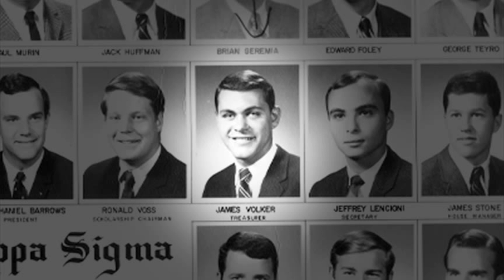2012 Wildcatter of the Year James Volker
Western Energy Alliance's 2012 Wildcatter of the Year Jim Volker
On Saturday, September 22, 2012, Western Energy Alliance was joined by prominent oil and natural gas leaders for the unveiling of James J. Volker as the 2012 recipient of its most prestigious award, Wildcatter of the Year.

Joining Whiting Petroleum Company just two years after its inception in 1981, Jim Volker has been an integral part of this iconic western company for nearly thirty years and was named Chairman, President & CEO in 2003.  In those nine years, Mr. Volker has grown Whiting's oil production more than fourfold, steering the company into becoming the third largest oil producer in North Dakota.  At 7,000+ barrels of oil equivalent (BOEs) per day, Whiting's Tarpon Prospect has the highest initial production rate of any well drilled into the Bakken formation in the Williston Basin of North Dakota and Montana. The company operates and owns interests in every Rocky Mountain producing state.

Jim Volker's contributions don't end with the oil and natural gas industry.  He is a member of the Board of Directors for the Colorado Historical Society and personally donated two of the bronze statues that greet visitors who enter the museum.  "A New Beginning," a statute standing more than six feet tall of a traveling Victorian-era western woman, and "On the Wind," a 10-by-13 foot, 3,000-pound bronze North American bison are tributes to the state's cultural and wildlife heritage.  Under Volker's direction, contributions to charities from Whiting employees are matched 1:1 up to a total of $2,500 per employee, and the company vigorously supports the Food Bank of Rockies and cancer awareness, including The Race for the Cure.  Whiting has endowed the Leeds School of Business at the University of Colorado with $250,000 to establish a computer science facility and contributed over $200,000 to the Colorado School of Mines to help fund the Petroleum Geology and Engineering departments. Whiting has donated over $350,000 to the North Dakota Heritage Center and through his involvement at the North Dakota Petroleum Council; Mr. Volker jointly leads an initiative to develop education programs in North Dakota schools focusing on oil and natural gas safety issues.

About the Award:
The title Wildcatter of the Year is reserved only for the most elite leaders in the western oil and natural gas industry whose entrepreneurial spirit and exploratory work in new fields have contributed significantly to America's energy security and the betterment of society.  The term "wildcatter" originates from the 1880s when independent speculators ranged across the West in hopes of discovering new or unproven oil reserves.  The Wildcatter of the Year is not only a leader in industry, but a role model in the community as well, demonstrating leadership both on and off the oil field.  2012 marks the 30th anniversary of this prestigious award.

Nominations for Wildcatter of the Year are based on the unique contributions and accomplishments of an industry individual, particularly in: (1) successful longtime oil and natural gas exploration and production in the West; (2) community service; and (3) support of oil and natural gas industry activities and organizations.

The announcement was made during Western Energy Alliance's annual Wildcatter of the Year Gala on September 22nd held at the Hyatt Regency Convention Center in Denver, Colorado.  A "who's who" of independent oil and natural gas producers in the West, over 750 industry and community leaders attended the gala to join in congratulating Volker on this lifetime achievement recognition.